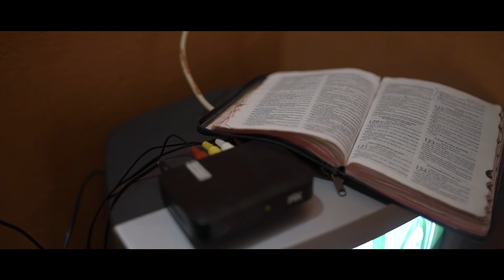O JOVEM QUE SAIU DA SITUAÇÃO DE RUA | RENAN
Todos os nossos doadores e voluntários ajudam a SP Invisível a continuar transformando a história de pessoas em situação de rua...

FAÇA PARTE VOCÊ TAMBÉM E DOE ❤

Ou então compre um de nossos produtos na loja invisível, que tem 100% do seu faturamento revertido para manter a ONG na rua.

Edição: Gu Ortiz (gublicfilms)